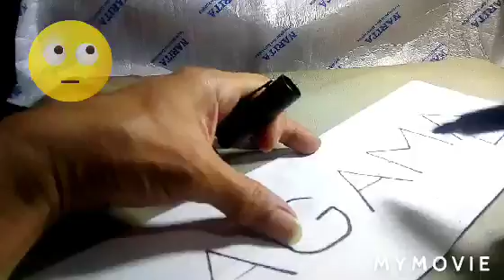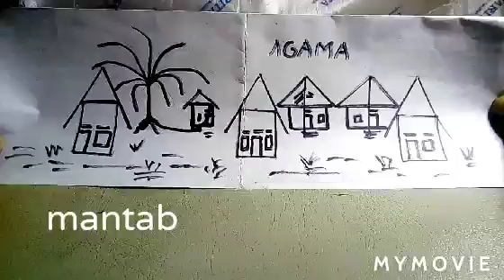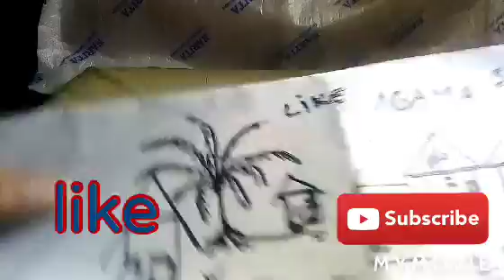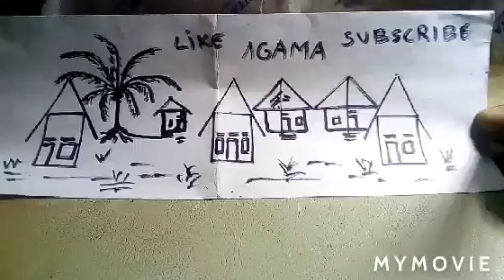AGAMA, dari kata Agama jadi sebuah gambar. tutorial.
dari kata agama bisa menggambarkan kedamaian/kerukunan. tutorial.